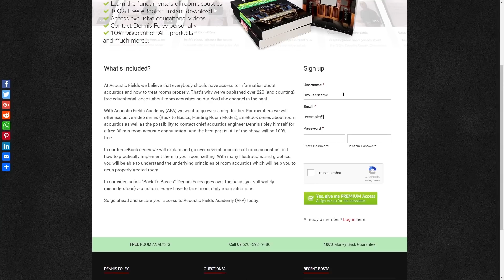Can You REALLY Hear The Bass In Your Room?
In this video we're talking about low frequency energy in our rooms and how we can properly treat the room in order to hear bass fully. Watch the video to find out more.